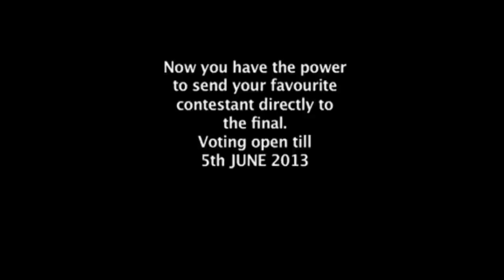Living On The Edge (Season 4) Episode 21 - ARY Musik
Living on the Edge: Sabse Himmat Wala Kon? was Pakistan’s first dare reality show. Among the Pakistani TV shows it will be remembered for its revolutionary eye-catching content that led it to be the highest rated show among housewives and the youth. It is also the most viewed reality show of Pakistan